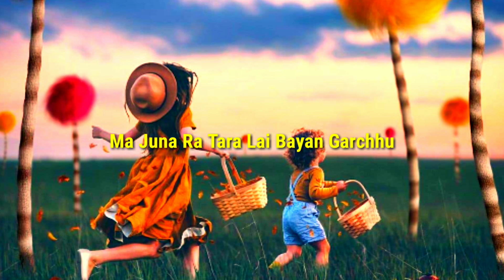ma juna ra tara lai bayan garxu|Indreni(Nickofficial) Lyrics Video|ma jun ra tara lai bayan garxu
MA JUNA RA TARA LAI BAYAN GARXU SONG
INDRENI SONG LYRICS
INDRENI BY NICKOFFICIAL

MA JUNA RA TARA LAI BAYAN GARXU || NickOfficial - Indreni (Lyrics)
ma jun ra tara lai bayan garchhu

and support Nickofficial

* If you have your own music and you want a lyrical video or want to you are the owner of the song, photograph or wallpaper used in this video and you want it removed.

Our channel is about Lyrics video that is composed of one music that would be alphabeticaly visualized to viewers to understand more the message of the music, Our goal is to help Local/Underground Artists to promote their music and spread worldwide.

FAIR-USE COPYRIGHT DISCLAIMER Copyright Disclaimer Under Section 107 of the Copyright Act 1976, allowance is made for " fair use" for purposes such as criticism, commenting, news reporting, teaching, scholarship and research.